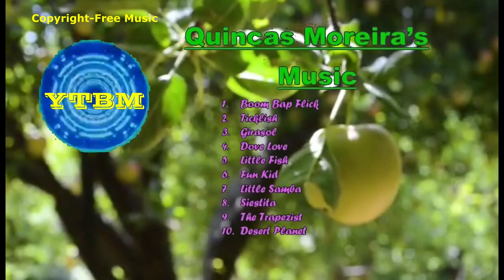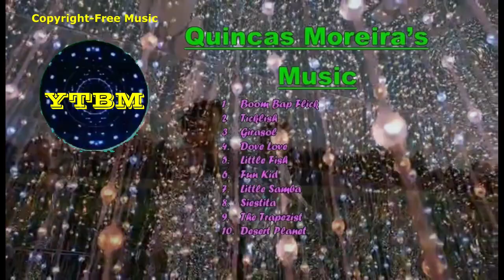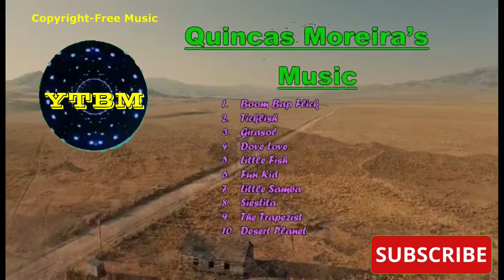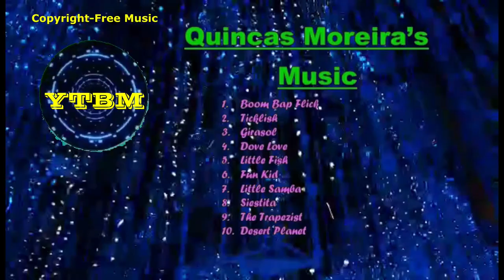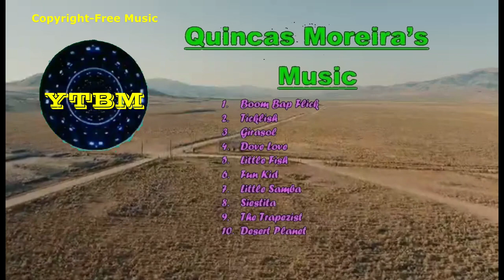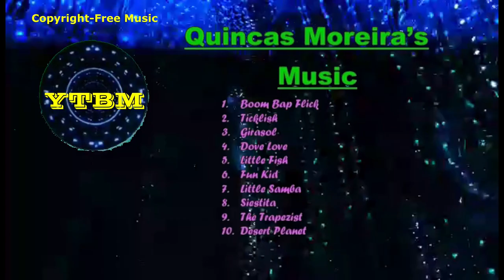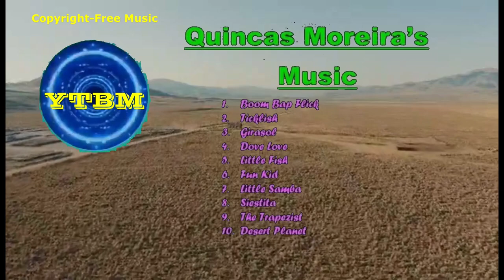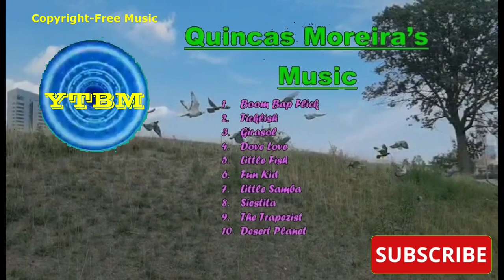QUINCAS MOREIRA''S MUSIC | Copyright-free Music | YTBM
ENJOY WATCHING/LISTENING THIS HAPPY BRIGHT MUSIC.  PLEASE SEE ALSO MY PLAYLISTS